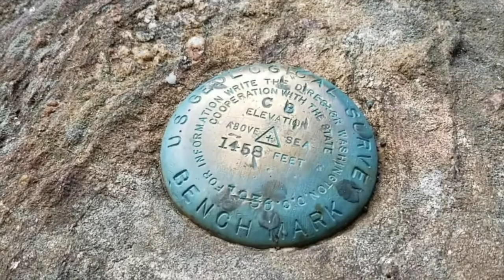Evans Notch Day One - Lone Wandering Wolf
I am Wolf, and I am a solo adventurer.  I enjoy traveling around the Northeastern United States, mostly camping out of my SUV.  In early July, I headed to Evans Notch in the White Mountains National Forest.  This is the first full day plus the drive out.  I ride my scooter through the notch, fly my drone, and make some camping pizza.